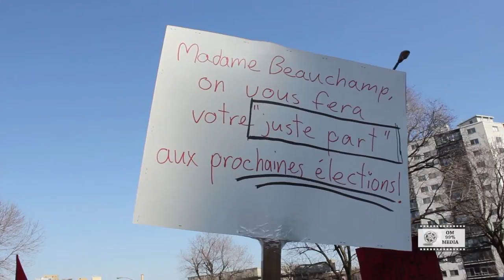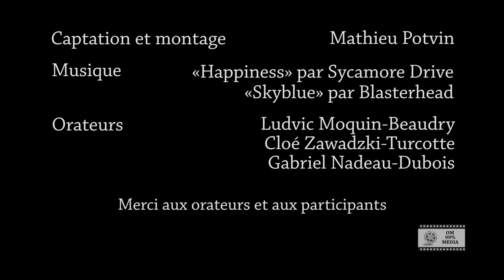Manifestation familiale contre la hausse - 18 mars 2012 - Montréal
Le 18 mars 2012, les familles du Québec se sont solidarisés avec les étudiants. Une première de plusieurs grandes manifestations regroupant jeunes, parents et même grand-parents. Une vue de la marche de Montréal.